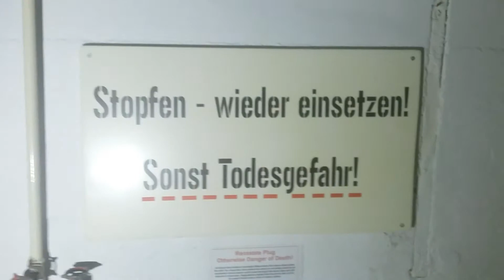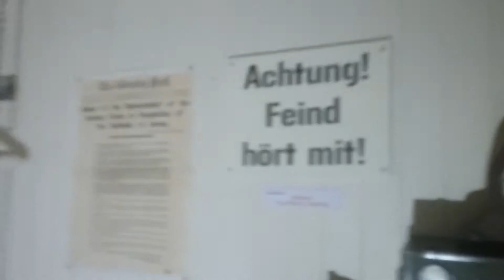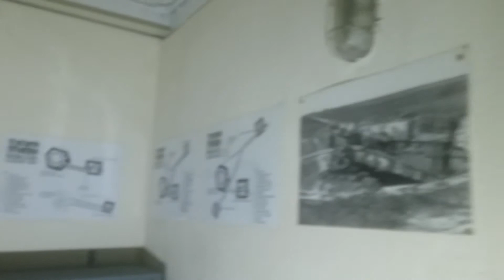Batterie Moltke M151 Personnel Bunker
Walking around the M151 Personnel Bunker by torchlight, Batterie Moltke Number 4 Gun, Jersey. This bunker would have accommodated 27 Soldiers.